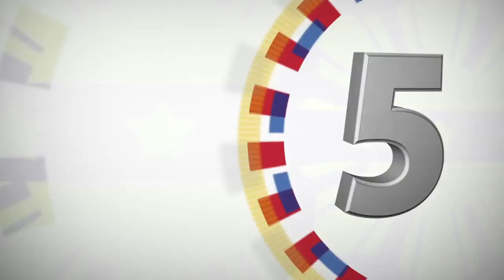Awarding of Incentives to the Philippine Delegation to the 18th Asian Games 9/12/2018